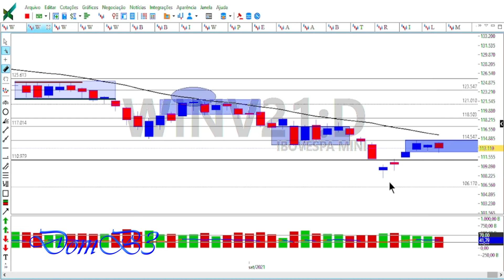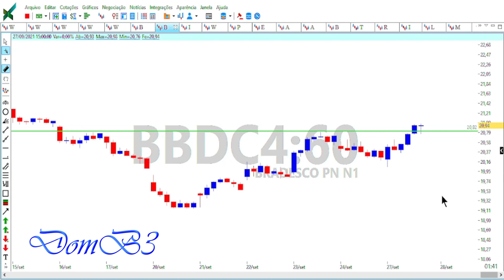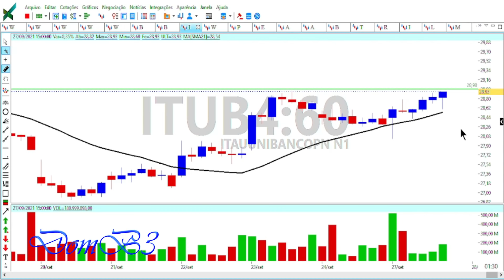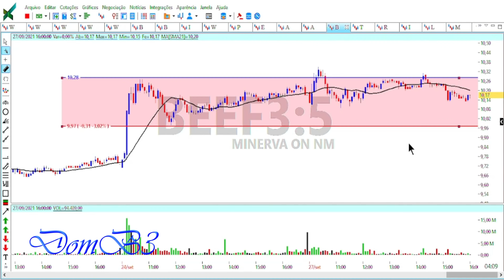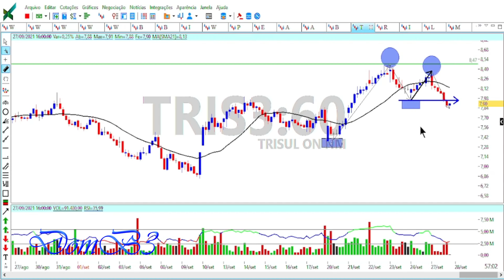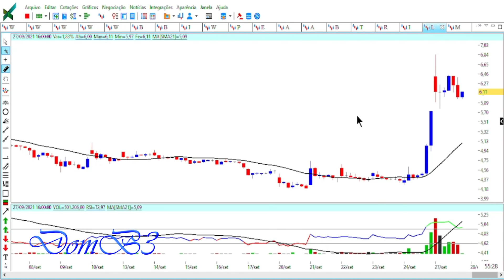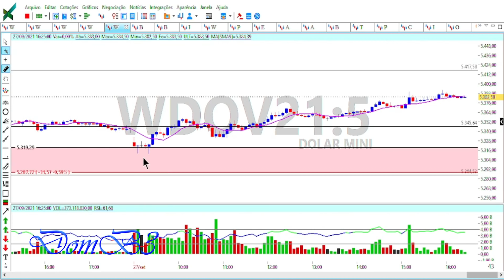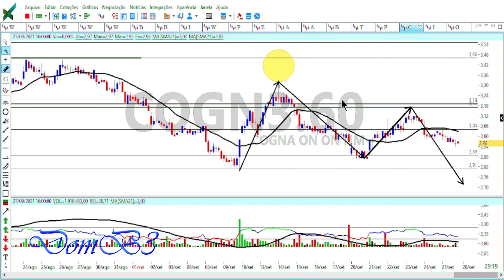FECHAMENTO DE MERCADO DOMB3 AÇÃO EXPLODE ! AINDA DA PRA ENTRAR ?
FECHAMENTO DE MERCADO DOMB3 AÇÃO EXPLODE ! AINDA DA PRA ENTRAR ? bbse3 mrfg3 lupa3 Acesse Segurando a escada do saber!

★★★★★  Mentoria? ★★★★★